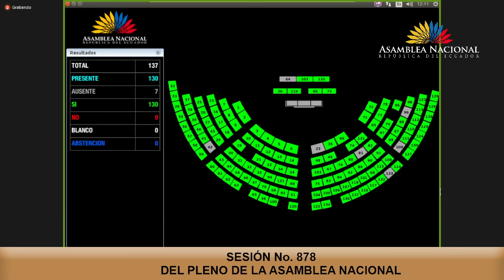Votación del informe - Sesión 878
14 de diciembre de 2023
Informe No Vinculante sobre la Objeción Parcial del Presidente de la República al Proyecto de Ley Orgánica de Salud Mental.